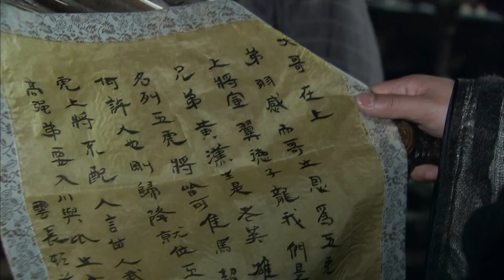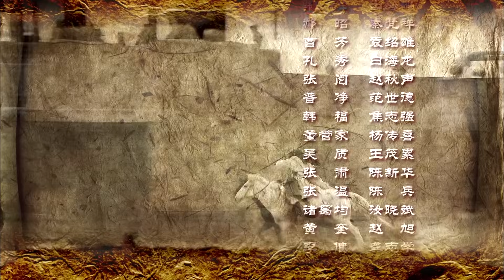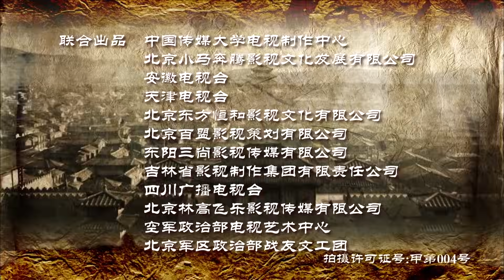สามก๊ก 2010 ตอนที่67 พากย์ไทย (ฉบับเต็มไม่ตัดต่อ)